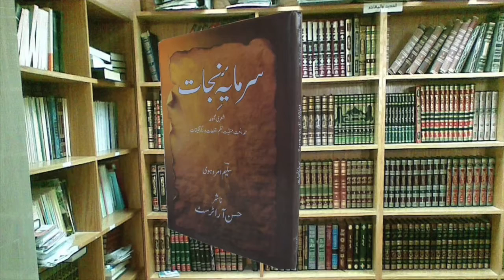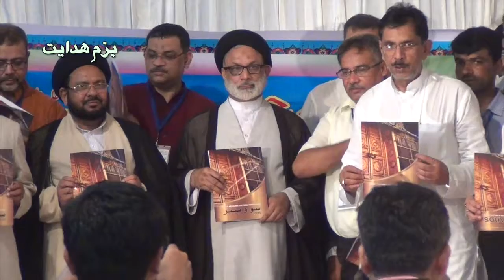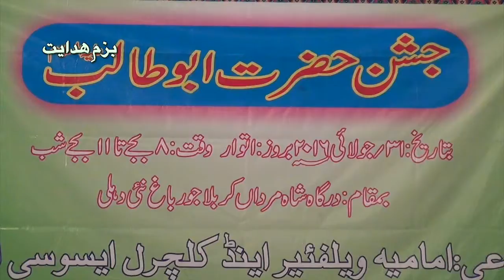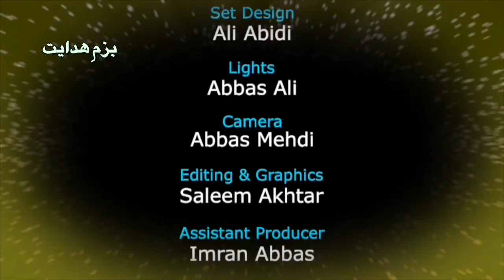Jashne Hzt. Abotalib a.s. part-1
Hidayat T.V Delhi Studio 131